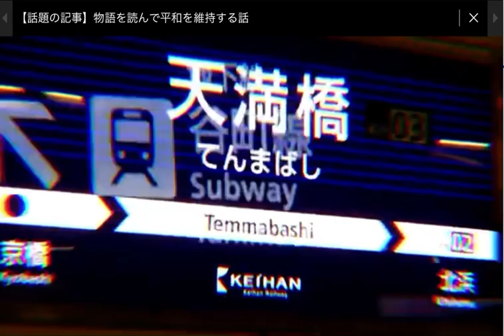ALICE TEMMBASHI 天満橋駅×ALICE ZONE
作、ミルクカツ